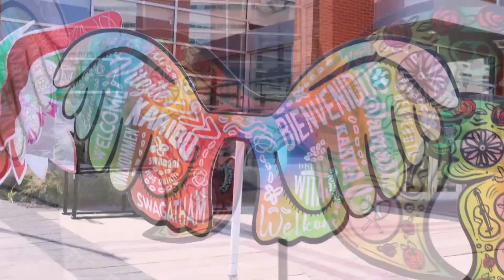Welcoming Wings - Welcoming Week Cedar Rapids 2021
To learn more, go to welcomingweekcr.com